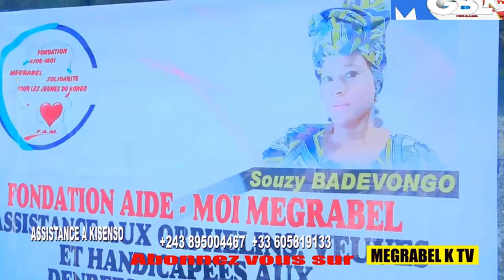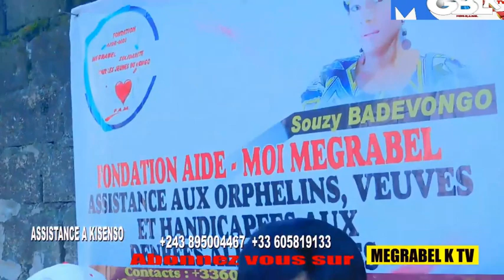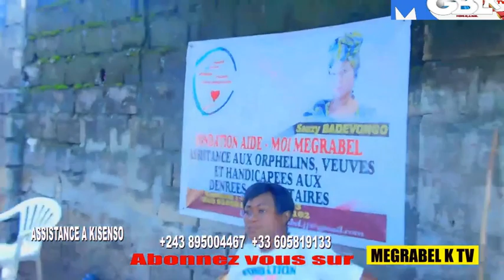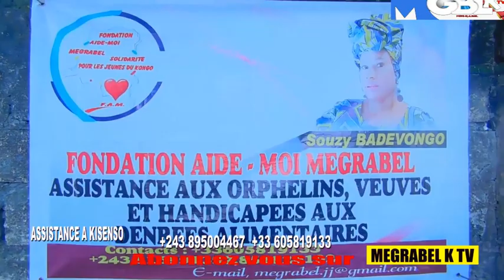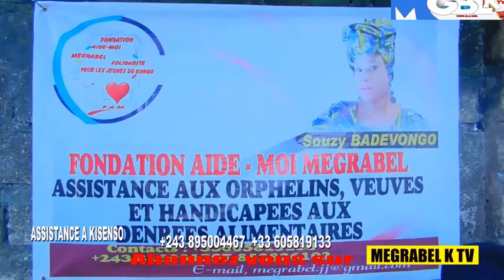FONDATION AIDE-MOI MEGRABEL DE MAMAN SOUZY BADEVONGO A KISENSO